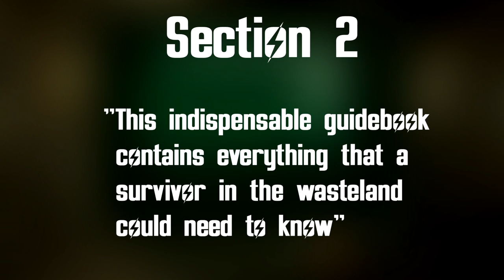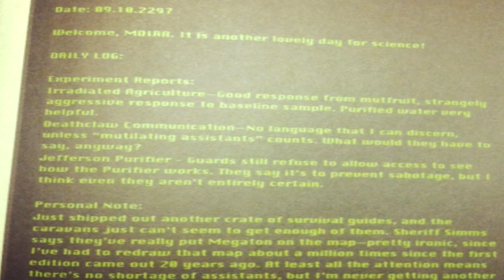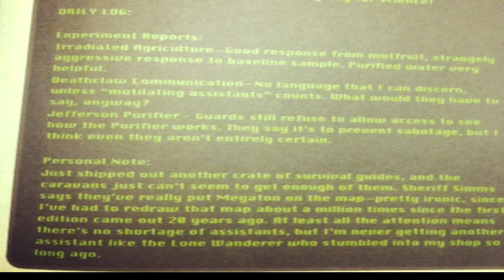Behind The Character - Moira Brown - Fallout 3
Moira Brown, medic, botanist, scholar, engineer, a jack of all trades, kind of like a Fallout Version of Johnny Sins!

Moira Brown is the owner of the Craterside Supply in Megaton, possibly the most used vendor in Fallout 3 alongisde those at Rivet City! If you’ve played Fallout 3 then you’ve met Moira, but do you really know her as well as you think you do? Find out in this episode where I dive into Moira Brown's background and tell you all about her!